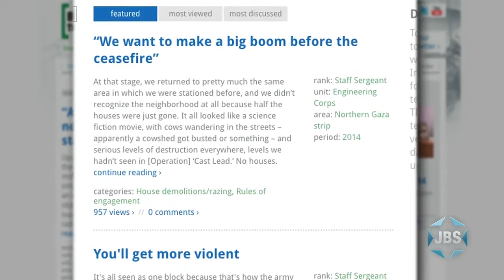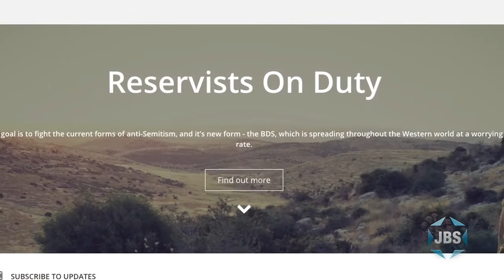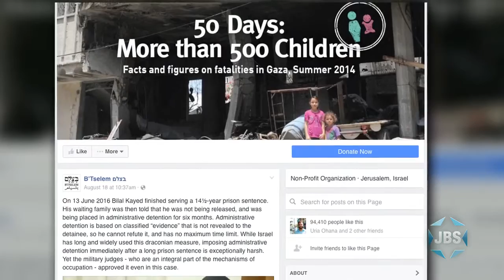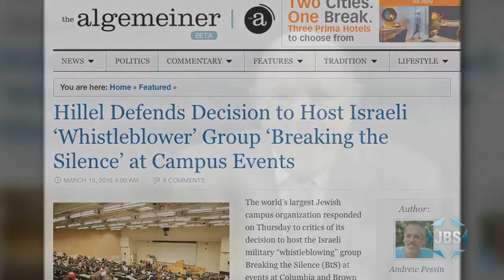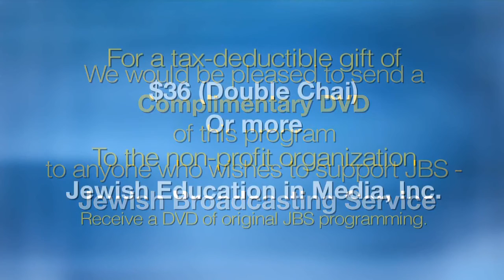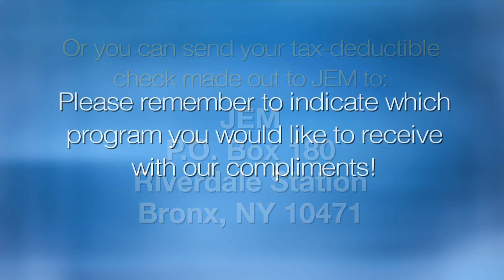L'Chayim: Amit Deri (Reservists On Duty)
Maj. Amit Deri, Founder & Chairman of “Reservists on Duty,” explains how his organization debunks charges made by IDF soldiers who are part of “Breaking The Silence” speaking on college campuses purporting to expose IDF misconduct.  With Mark S. Golub.